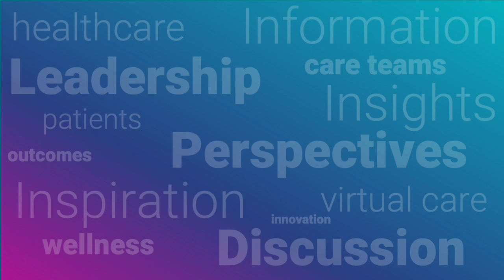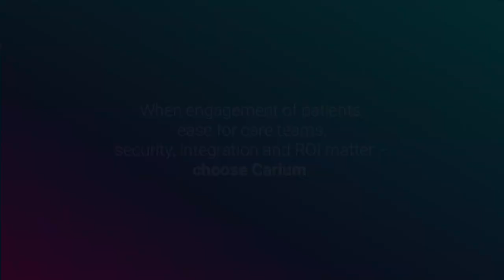A Perspective on 2023 Virtual Care Technology Strategies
Health Systems, payors/payviders, physician organizations and employers are sunsetting siloed point solutions and are seeking comprehensive virtual care solutions with demonstrated ROI in terms of cost; ability to unburden care teams; care equity; care quality; and patient engagement.

Carium CEO, Rich Steinle, weighs in on how 2023 ushers in the era of platform-driven digital strategies within health and wellness organizations.